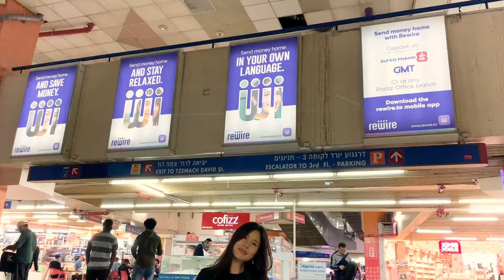欢迎使用Rewire把钱送回家，我们是您值得信赖的好帮手！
===只需5分钟，在手机或是线上免费申办账号===

💜 以色列区微信公众号: Rewire瑞联